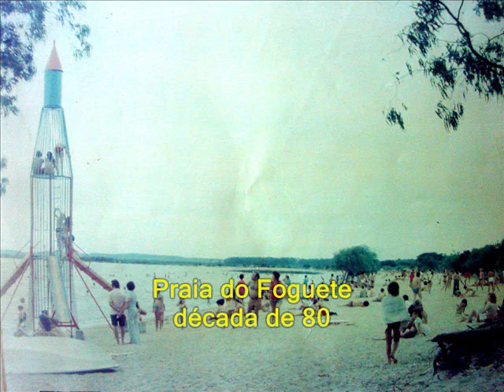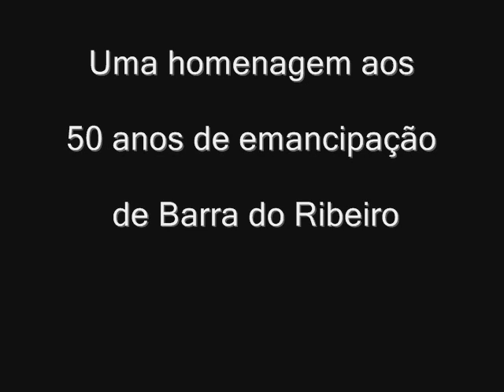Mostra Histórica de Barra do Ribeiro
Mostra histórica de Barra do Ribeiro - Homenagem aos 50 anos de emancipação.